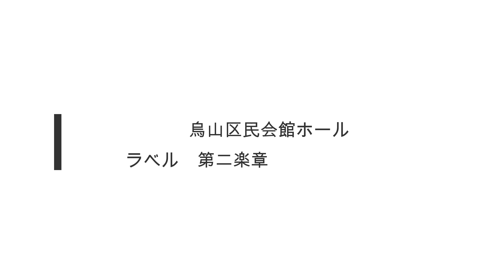第８回Blue-Tピアノコンチェルトコンクール 宮崎なな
2022年２月２２日火曜日
千歳烏山　烏山区民会館ホール
12番目　宮崎なな
 ラベル
 ピアノ協奏曲 ト長調 第2楽章